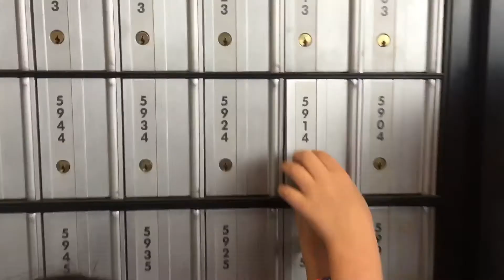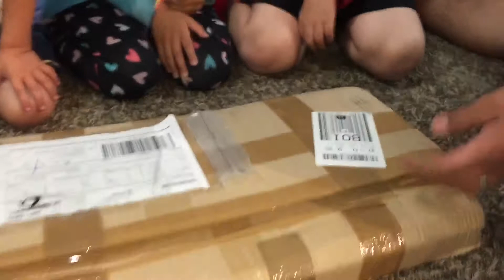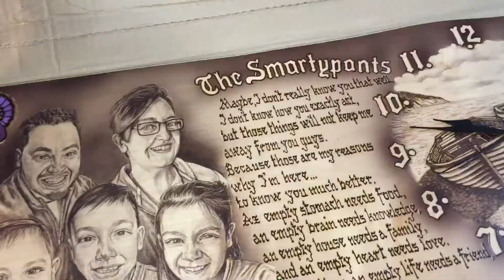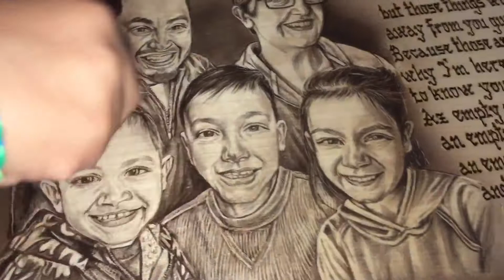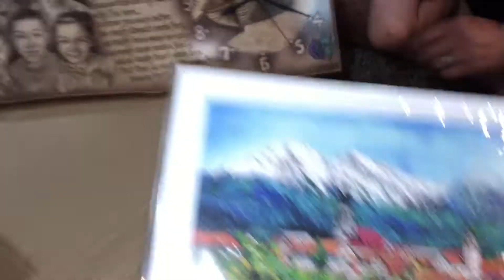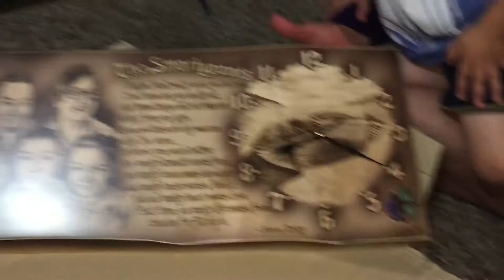An Amazing Gift came to our P.O. Box!